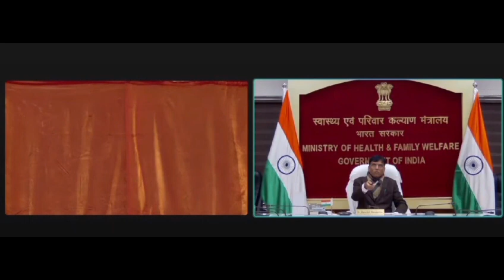Dr. Mansukh Mandaviya inaugurated a state-of-the-art super-specialty block at GMC Kanpur today.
Union Health Minister Dr. Mansukh Mandaviya inaugurated a state-of-the-art super-specialty block at GMC Kanpur today.

Watch the glimpses of the inaugural ceremony and the newly inaugurated block here.